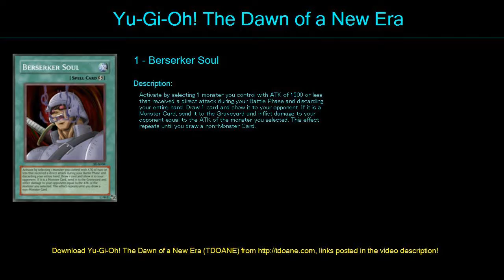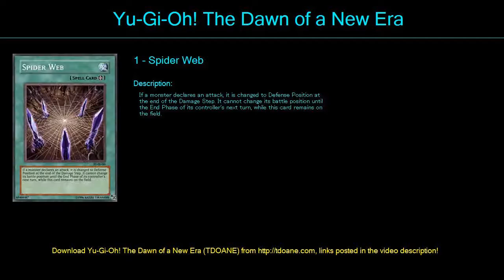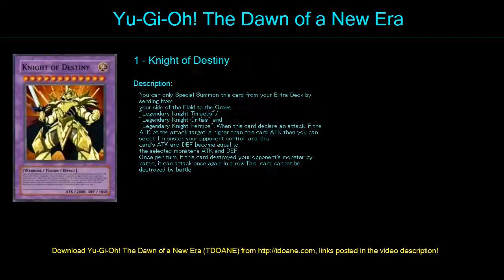yugi walking the Deck Profile May 2016